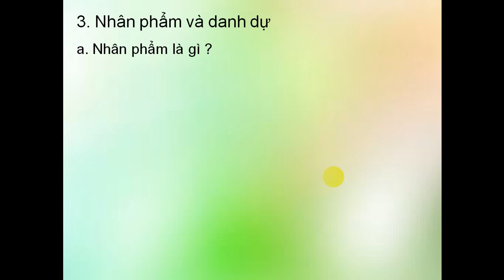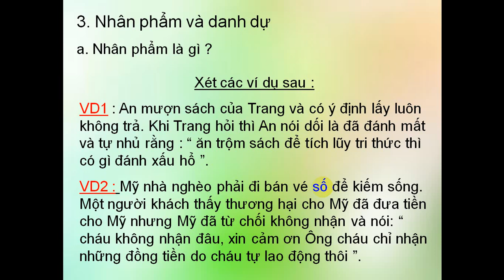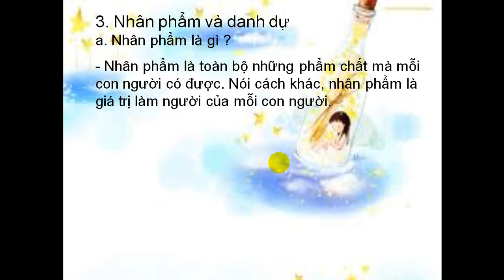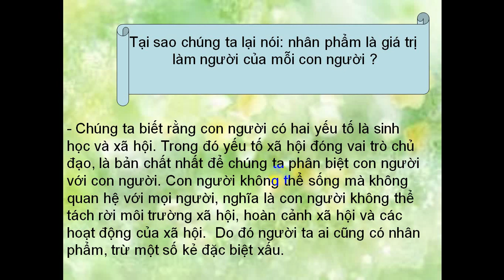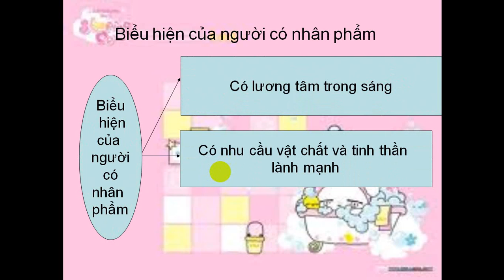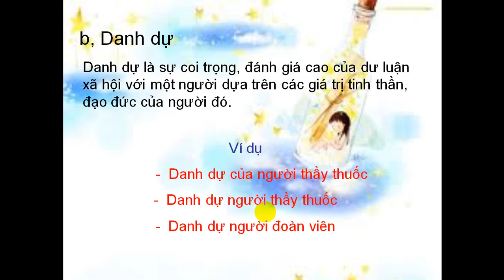MỘT SỐ PHẠM TRÙ CƠ BẢN CỦA ĐẠO ĐỨC HỌC